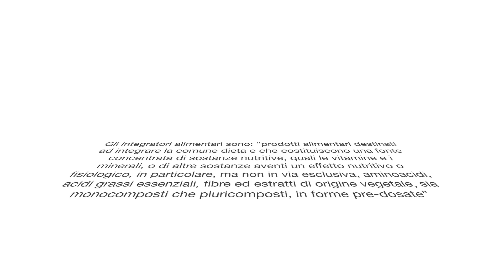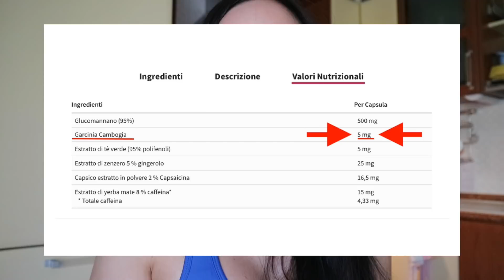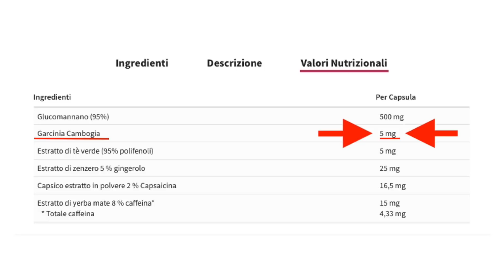INTEGRATORI vs TRUFFA || QUELLO CHE PENSO || Valerie_Fitness_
💕OGNI COMMENTO SARÀ OCCASIONE DI SCAMBIO QUINDI NON ESITATE A SCRIVERE LA VOSTRA OPINIONE E/O ESPERIENZA IN MERITO AL TEMA ESPOSTO NEL VIDEO!

💕IN QUESTO VIDEO NON CI SONO RIFERIMENTI PERSONALI NE A PERSONE NE AD AZIENDE SPECIFICHE.

💕LO SCOPO DI QUESTO VIDEO È PURAMENTE DIVULGATIVO E BASATO SU ESPERIENZE E CONOSCENZE PERSONALI DELLA SOTTOSCRITTA.

💕SI PREGA PERTANTO DI NON FAR AFFIDAMENTO A NESSUN CONSIGLIO DATO PRIMA DI AVER CONSULTATO UN MEDICO.

💕RICORDATEVI CHE L'INFORMAZIONE È ALLA BASE DI QUALSIASI CRESCITA PERSONALE E CULTURALE.

💕UN CERVELLO CHE FUNZIONA E STUDIA È UN CERVELLO LIBERO!